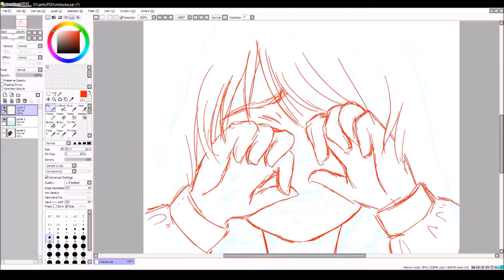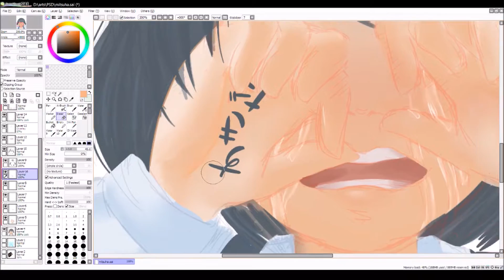Mitsuha speedpaint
A quick piece to distract myself from irl stuff. Just watched Kimi no Na Wa in the theaters and I can't get over the twist!